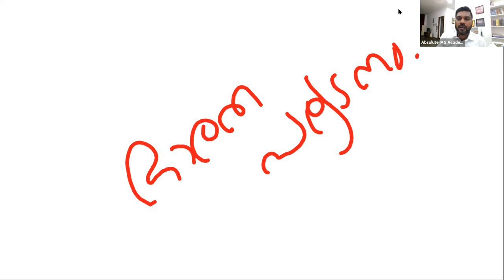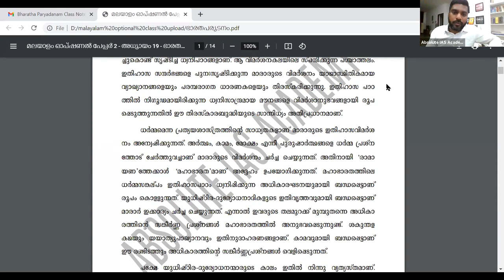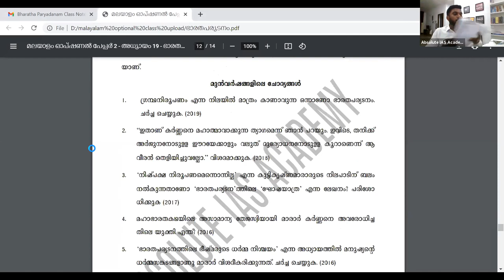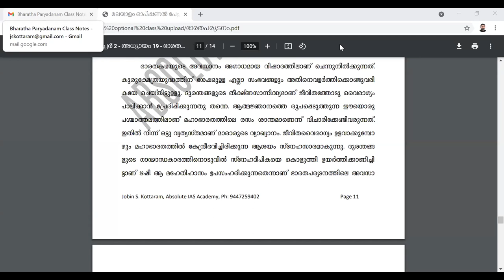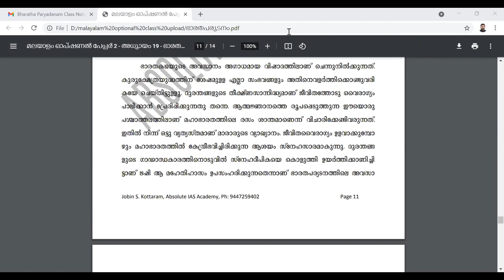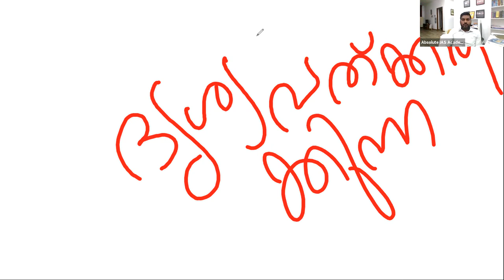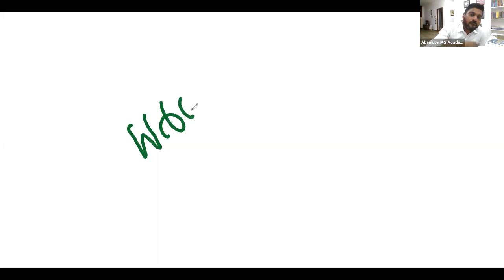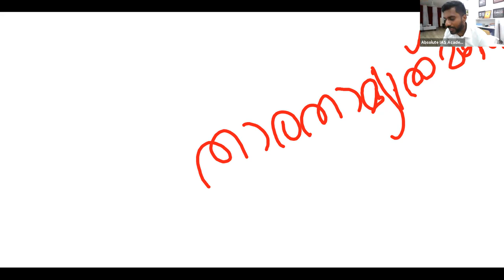MALAYALAM OPTIONAL DEMO CLASS ഭാരതപര്യടനം